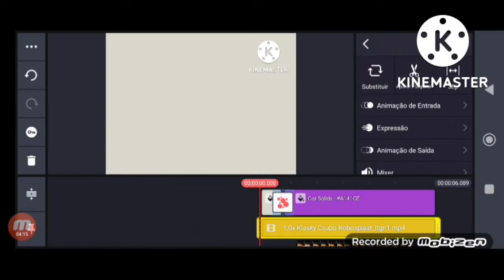CupHaed Csupo Remake logo SpeedRun Be Like